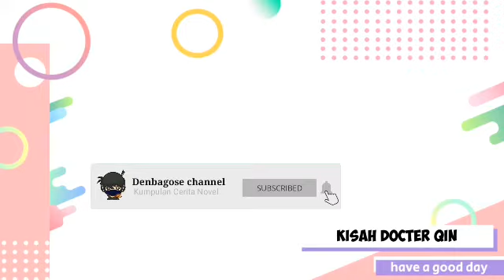Kisah Docter Qin Chapter 1266